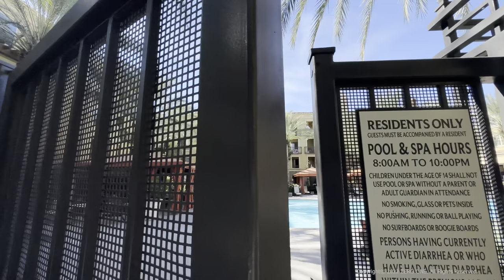'The Park at Irvine Spectrum' Luxury Apartment Walk 🇺🇸 Irvine, California, USA. [4K HDR]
The Park, a luxury apartment in Irvine, Orange County, California

얼바인 ⎮ アーバイン ⎮ 어바인